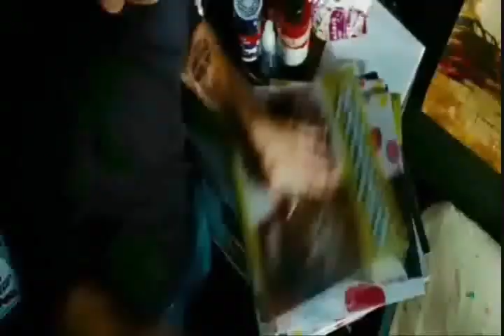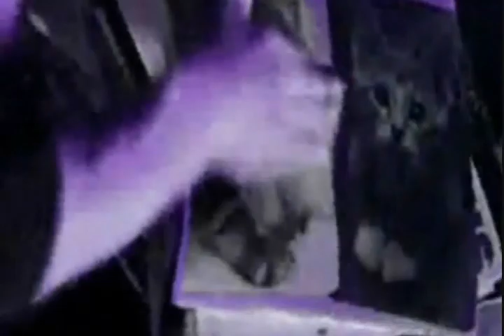Transformers Trilogy Favorite Scenes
Selected scenes from the Transformers, Transformers: Revenge of the Fallen and Transformers: Dark of the Moon